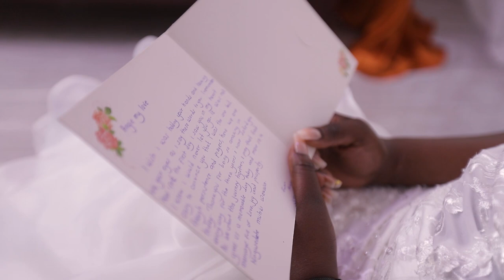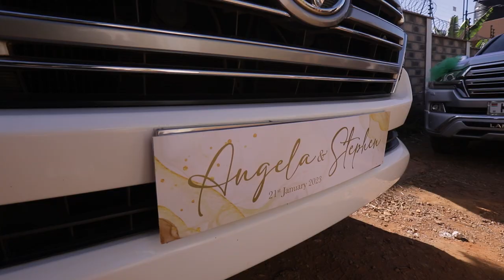Angela & Steve's Wedding at Bustani Gardens; Tigoni | Zawadi Wedding Films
Best Kenyan Wedding
Kenyan Wedding Venues
Kenyan wedding photographers
Kenyan Wedding Videographers
Wedding Venues in Nairobi
Nairobi; Kenya Garden Weddings
Kenyan Wedding Decor
Kenyan Cinematic Weddings
Zawadi Films
Kenyan Wedding Dance
Kenyan Garden Weddings
Kenyan Weddings 2022
Kenyan Wedding 2022
Kenyan Ruracio
Ruracio
Kenyan Wedding
Kenyan Weddings
Nairobi Weddings
Nairobi Wedding